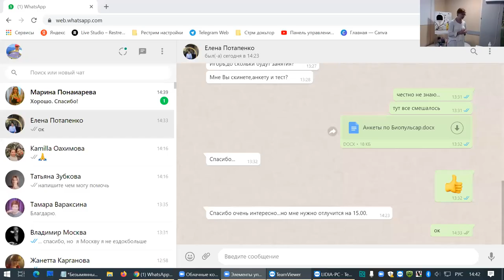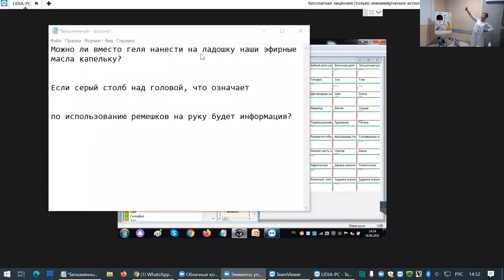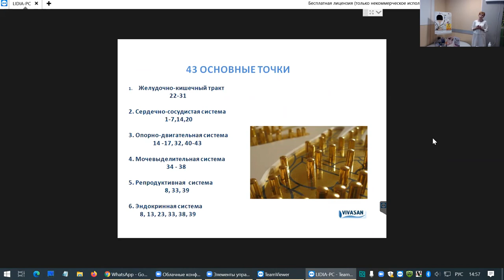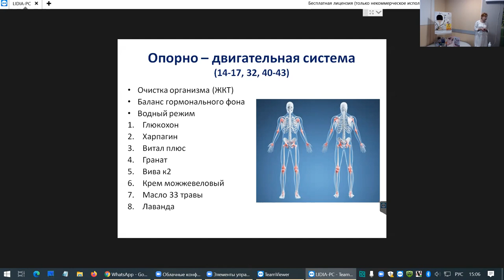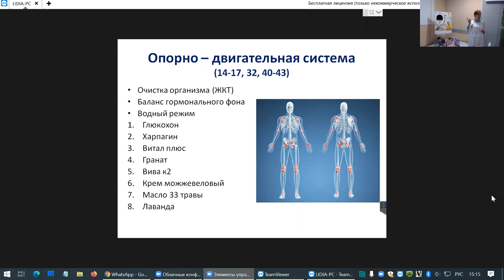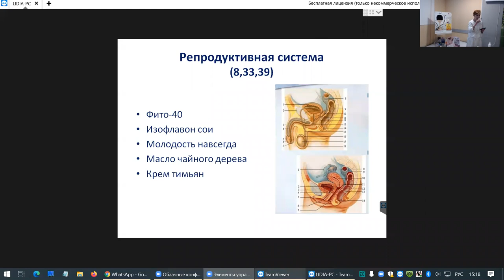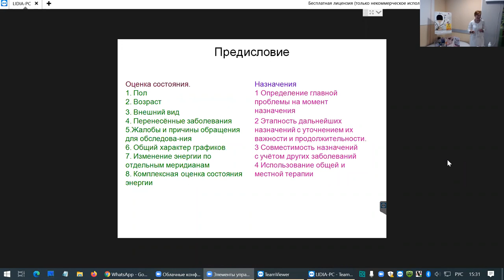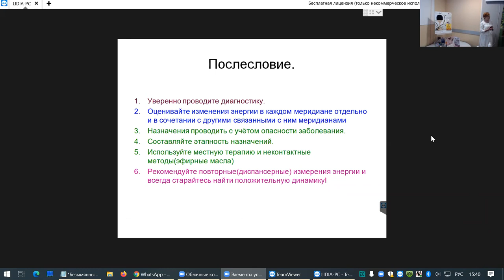Биопульсар как предупредить болезнь Экспресс диагностика организма День 1 (часть 3)